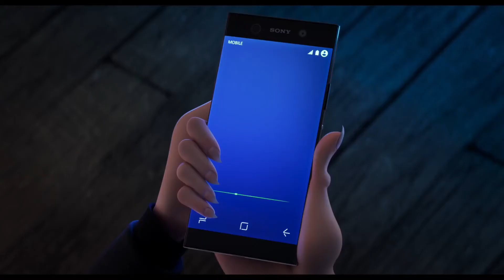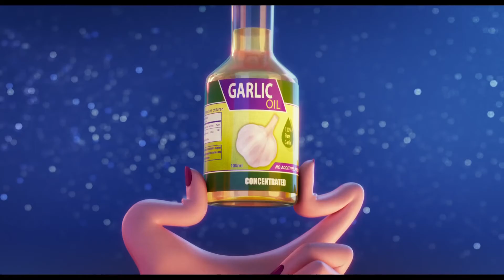Smasher's Hollywood Hookup - Advanced Screening tickets for Hotel Transylvania 3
Smasher is giving away tickets to the advanced screening of Hotel Transylvania 3. Watch and find out how to win!